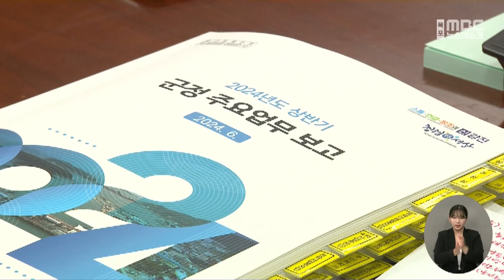전남연대회의, 행감 방해한 강진부군수 사퇴 촉구[목포MBC 뉴스데스크]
전남연대회의는

오늘(25) 강진군청에서 기자회견을 열고,

최근 최순철 부군수가 강진군의회의

행정사무감사를 방해하는 등

의회를 무시했다며, 공직 사퇴를 촉구했습니다.

 전남연대회의는

일부 의원들의 의장 불신임안 제출과

자체 예산 삭감 등 반민주적 의회활동은

공무원들의 군의회 무시가 원인이었다며

부군수에 대한 강력한 인사조치와 함께

민주당 차원의 의원 당원 제명 등을